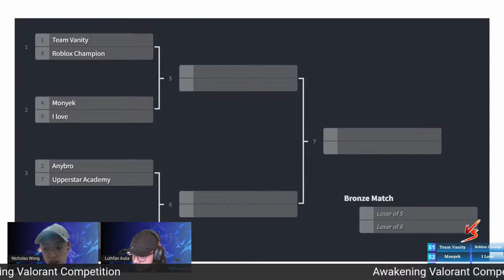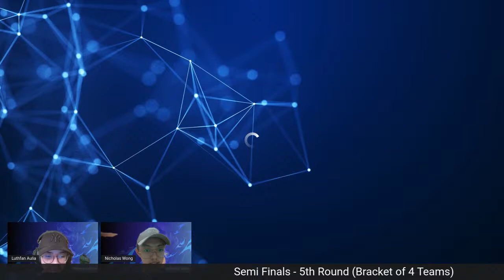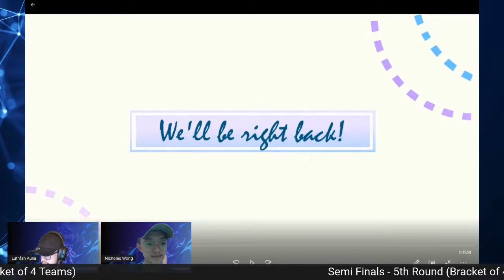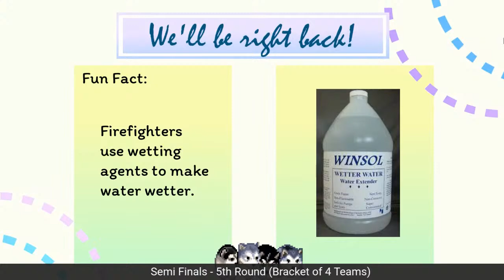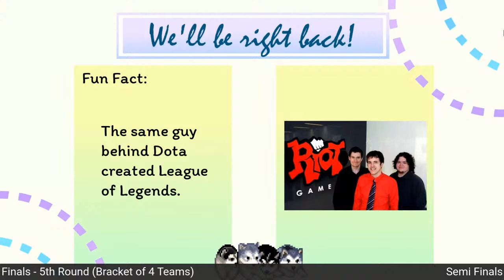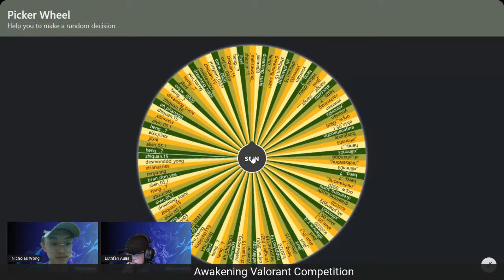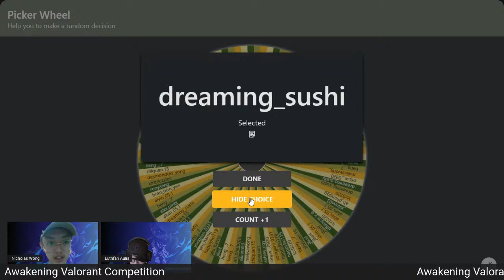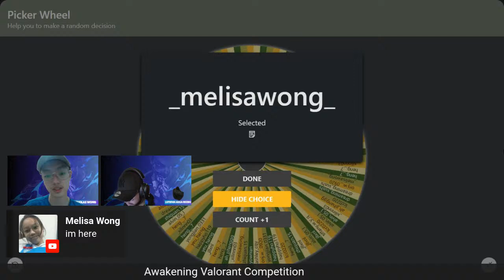Awakening Valorant Competition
Gear up and Test your Skills in the upcoming Valorant Competition with exciting cash prizes to be won! 🥳🎉

The competition is open to the PUBLIC! No registration fee nor requirement is needed, just join us and unleash your gaming talent! Stand a chance to walk away with a total prize pool up to RM500!🏆💰

📅Event Date: 26th & 27th March 2022
🕗Event Time: 6:00pm-9:00pm (GMT+8)
💰 Prize pool:
1st Place: RM250
2nd Place: RM125
3rd Place: RM75
Lucky Draw: RM50